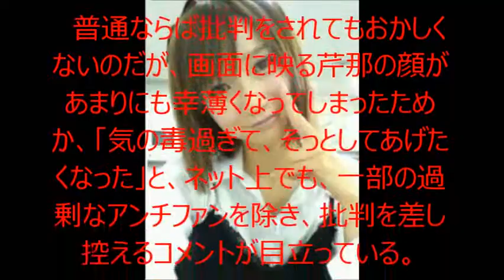芹那 年齢詐称＆恋愛を暴露される！！その真相は？